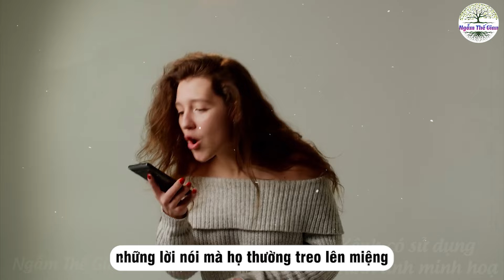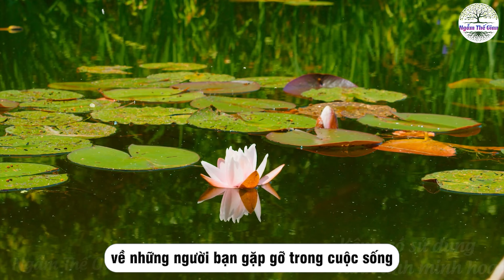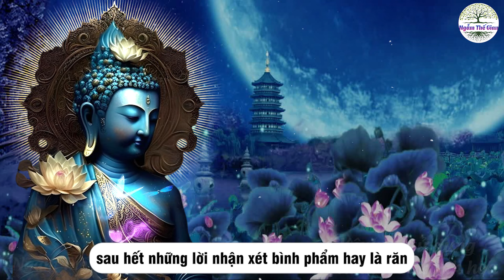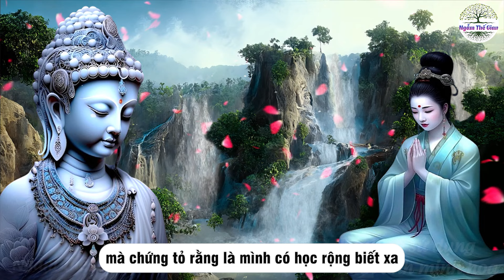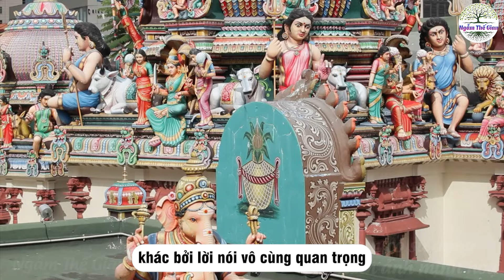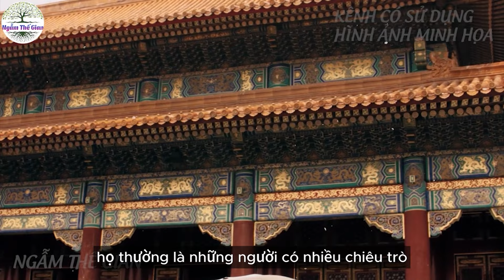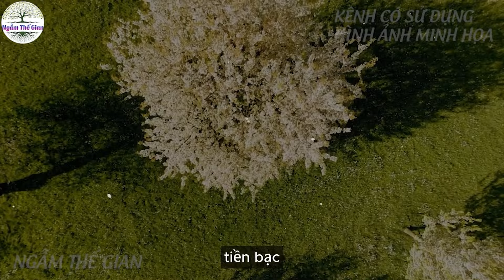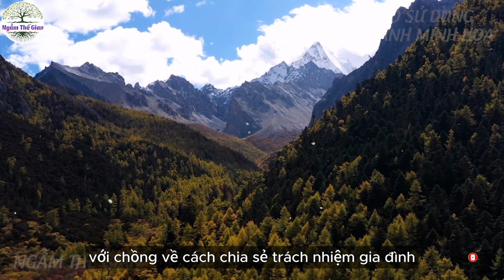Đàn Bà TÂM ĐỊA ĐỘC ÁC Trên Miệng Thường Nói 3 Câu Này. Bỏ Ngay Đừng Tiếc| NTG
Mô Tả Nội Dung: Đàn Bà TÂM ĐỊA ĐỘC ÁC Trên Miệng Thường Nói 3 Câu Này. Bỏ Ngay Đừng Tiếc| NTG
 Tuyên bố miễn trừ trách nhiệm: Tất cả những chia sẻ trong các video đều đến từ góc nhìn của kênh Ngẫm Thế Gian và chỉ mang tính tham khảo.
 Tuy nhiên, chúng tôi luôn tin rằng những chia sẻ sẽ là món ăn tinh thần hữu ích cho quý vị và những người thân yêu của quý vị.
 Rất mong được sự góp ý và đồng hành cùng quý vị. Chúng tôi xin Cảm ơn!
Để không bỏ lỡ những video mới nhất và hữu ích nhất của chúng tôi nhé!
© Các video trên kênh ❝Ngẫm Thế Gian❞ đã được đăng ký bản quyền với Youtube. Vui lòng không sao chép, re-upload dưới mọi hình thức.